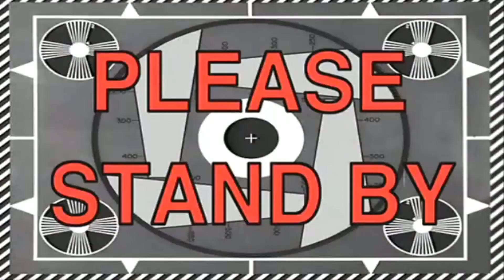VLOG: MY WIFE IS LEAVING ME FOR HIM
MY WIFE IS LEAVING ME FOR HIM
Its been tough this year with covid-19 and kids virtual learning or home schooling. Its alot of work for the parents. My wife came home an told me about her massage experience!!!